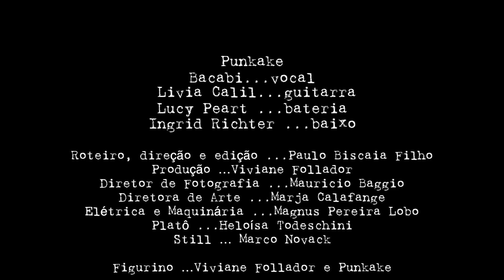MEOW (Punkake) [Official Video] HD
Directed by Paulo Biscaia Filho
Recorded, produced and edited by Vigor Mortis
Executive Production by Klaus Magno
Esthetic Production by Thamis Le Senechal (PinUp! Hair + Style)
Hair by Rodolfo Di Avansi
Make up by Inayara Fonseca
Hair assistants: Paulo Edu Freitas & Vanessa Casagrande

Our special thanks to: Klaus Magno, Paulo Biscaia, Ruth Varella, Thamis Lé Senechal, Rodolfo Di Avansi, Paulo Edu Freitas, Vanessa Casagrande, Inayara Fonseca, Norbert Weiher, Stephen George, Andrey Fillies, Isabel Gabiatti, Marcelo Thiel, Monique Nomura, our FANS, friends and families.